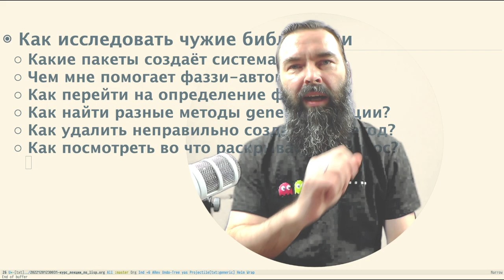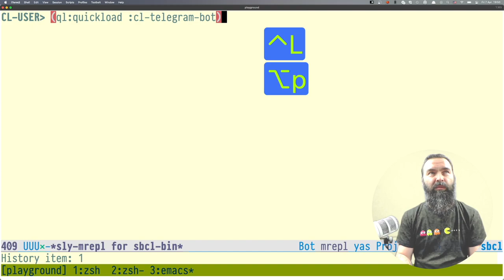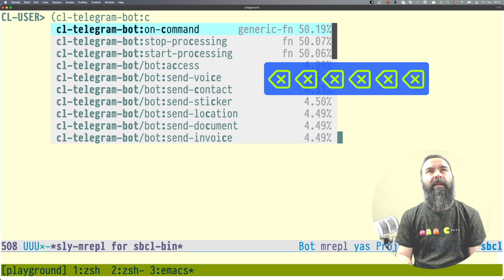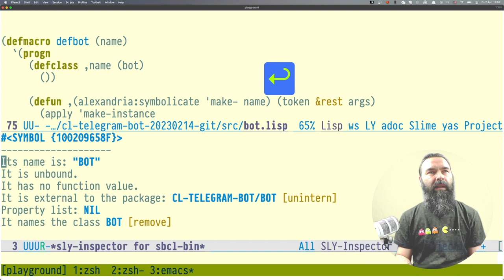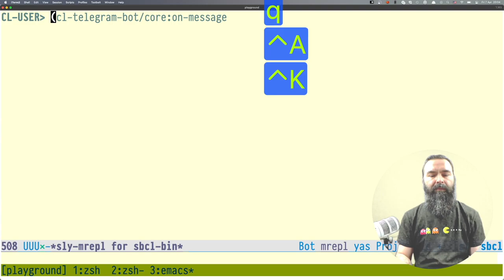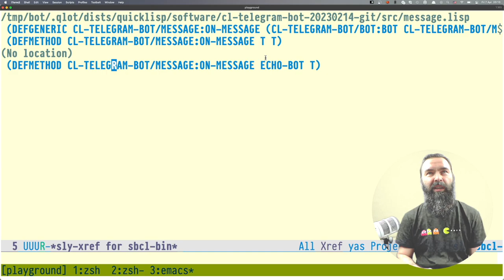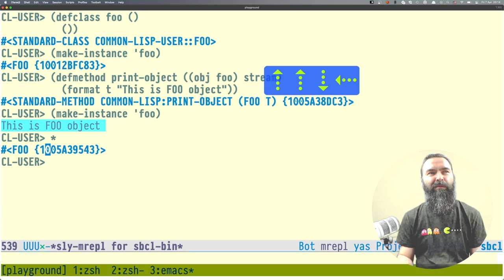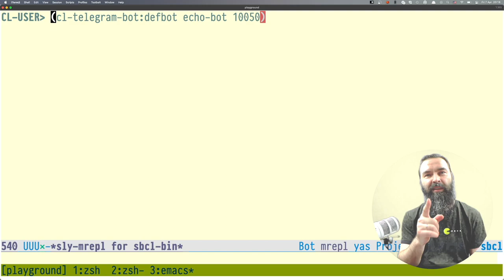Как разобраться в чужом Lisp коде? Несколько советов.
Посмотрев этот ролик, и немного потренировавшись вы научитесь лучше ориентироваться в чужом коде, даже если к нему нет документации.

Здесь я рассказываю, как исследовать чужой код на лисп. Покажу свой способ исследования чужих библиотек и то, как использовать IDE чтобы находить определения классов, функций и методов, а так же трюк, с помощью которого можно удалять лишние методы generic-функции. Ну и немного затронем тему исследования макросов.

*Таймкодики*

00:00 Начало
02:14 Какие пакеты создаёт ASDF система?
05:45 Как помогает fuzzy-completion?
08:24 Где код зарыт?
12:34 Работа с generic-функциями.
16:58 Удаление лишних методов.
21:06 Отладка макросов.

*Ссылочки*

*Тегики*